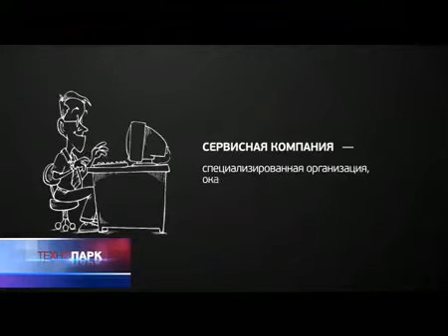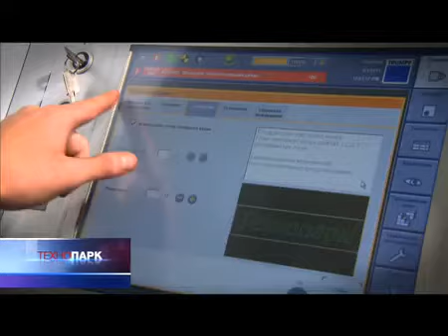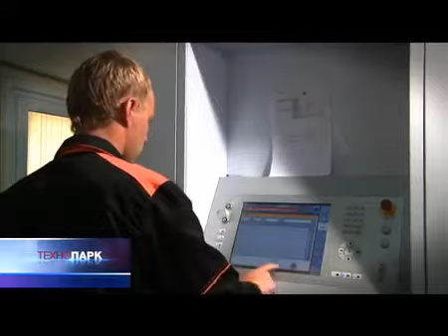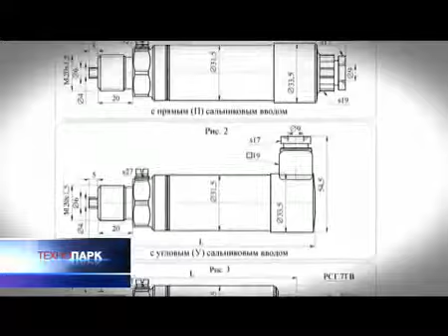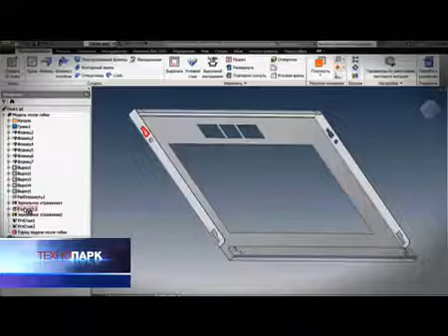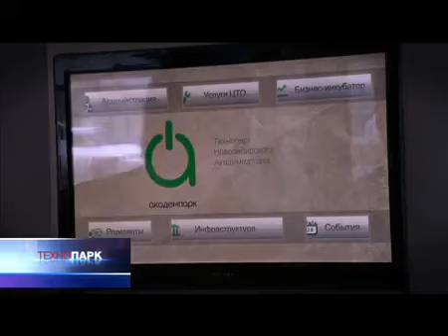Новосибирский Академпарк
Дмитрий Верховод, генеральный директор технопарка новосибирского Академгородка: «Можно сначала построить колхоз, а потом искать колхозников. У нас все наоборот. У нас есть колхозники, и мы вместе с ними строим этот колхоз».